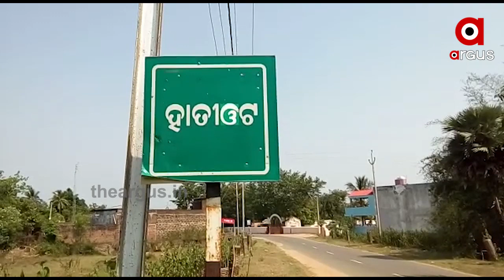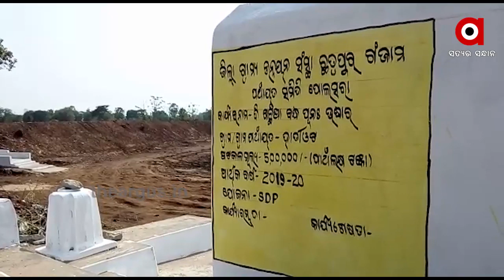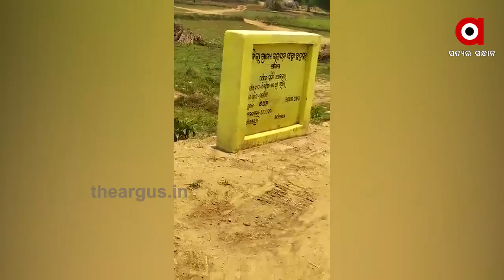ଲକଡାଉନରେ ଶ୍ରମିକଙ୍କୁ ମିଳିବ କାମ , ମନରେଗାରେ କାମ ଯୋଗାଇଦେବେ ସରକାର ...